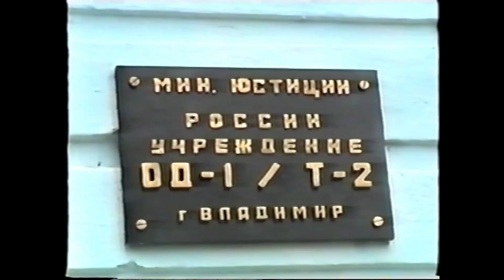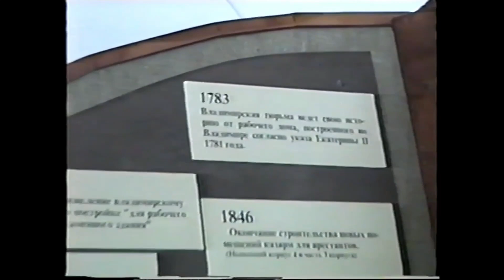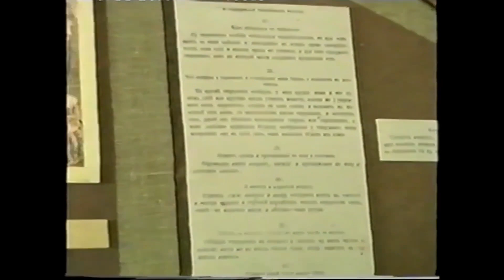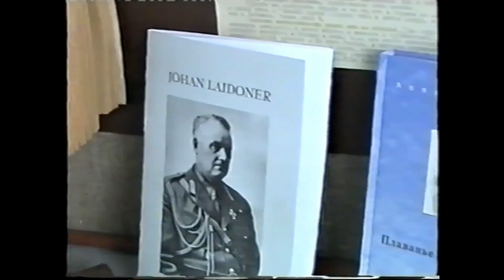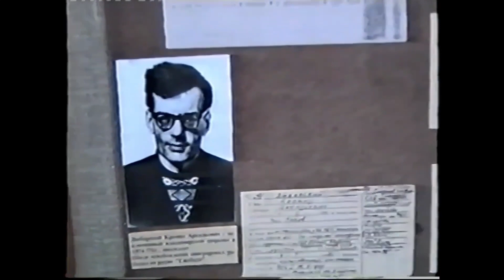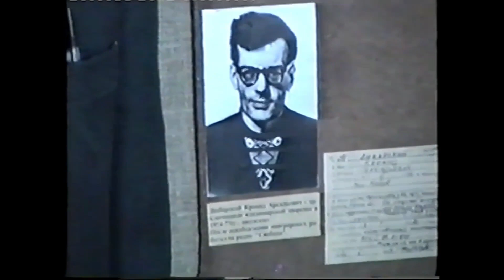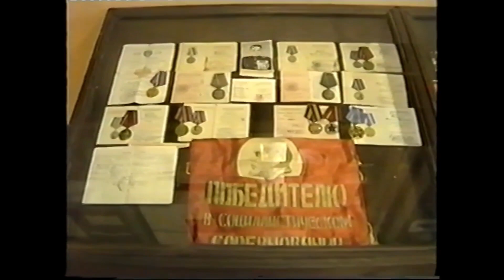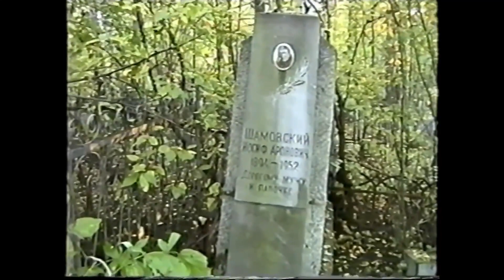"Крытка"- крытая тюрьма.Меня и других " политиков" посылали во Владимирскую "крытку"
Rabbi Josef Mendelevich (Jerusalem, Israel)
"Крытка"- это наказание нарушителям. Решение принимает суд. В приговоре перевода во Владимир было написано- " тероризирует заключенных , вставших на путь исправления, ведет парзитические образы жизни, негативно вляияет на других заключеных, организовыает массовые беспорядки"- приговор еще и тот. Да за это убить мало. А тут, только три года крытки. Гуманная советская власть.